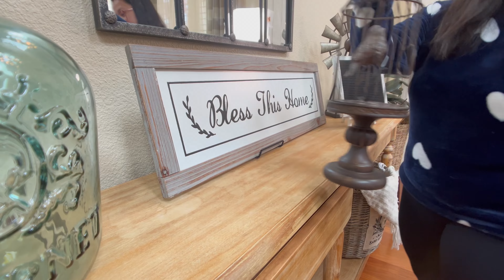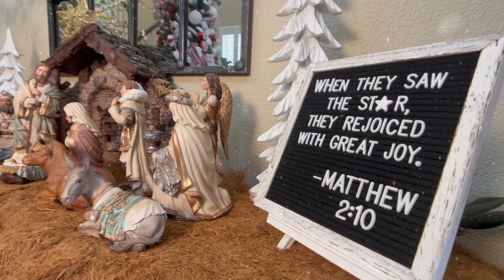🎄VLOGMAS DAY 01 | CHRISTMAS LIVING ROOM TOUR | BUHAY AMERIKA | PINOY FAMILY IN CALIFORNIA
SC 3077